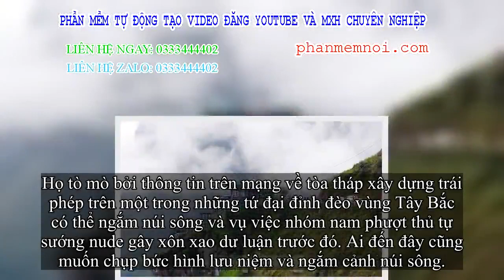✅ Hàng ngàn du khách 'check in' ở Panorama Mã Pì Lèng giữa lúc đình chỉ hoạt động